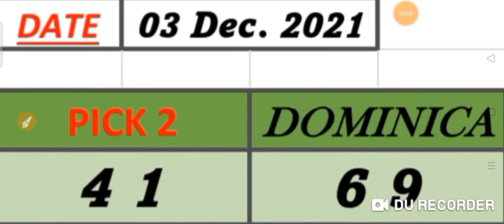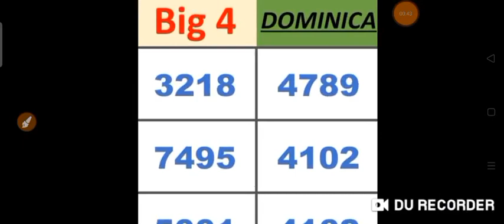Dominica National Lottery Pick 2/Daily 3/Big 4 Best Number for ( 03 Dec. 2021 ) just try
Dominica National Lottery  Pick 2/Daily 3 & Big 4
 ( 03 Dec. 2021 Draw ) just try.
BET WISELY
Happy WINNING
Good luck